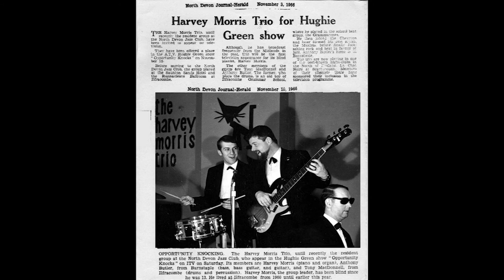Harvey Morris Trio 1966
Recording from my first professional engagement at age 19 . There is a full audio recording of 7 tracks - around 30 minutes